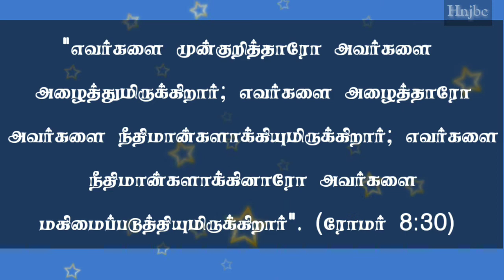Today bible verse (11-04-2021] இன்றைய வசனம் | Today bible verse in tamil